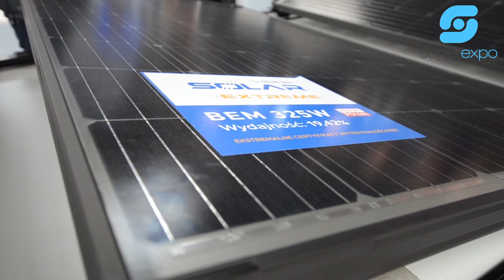EKOTECH & ENEX 2020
Zobacz krótką relację z targów EKOTECH & ENEX 2020.

Zobacz stoiska, produkty, materiały wideo i newsy z wydarzenia na superexpo.com.
Zanurz się w wirtualnej rzeczywistości, z nami targi nie kończą się nigdy!